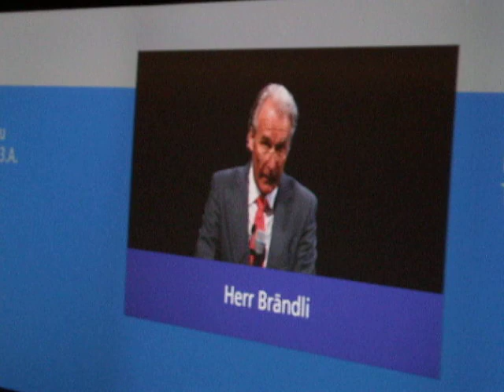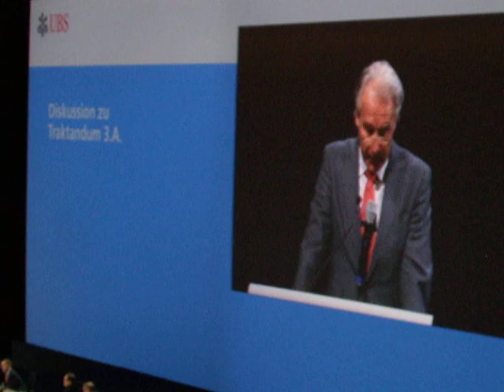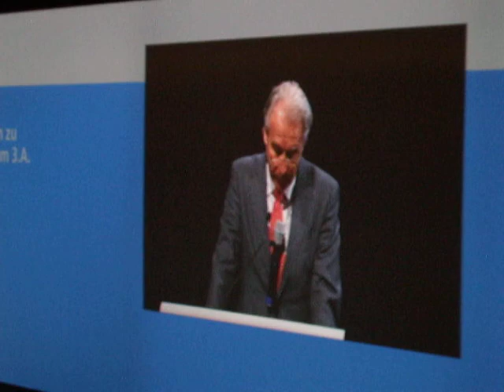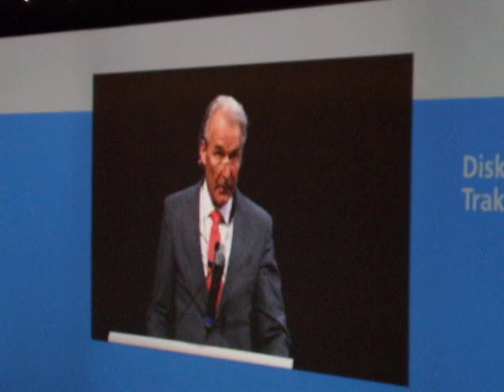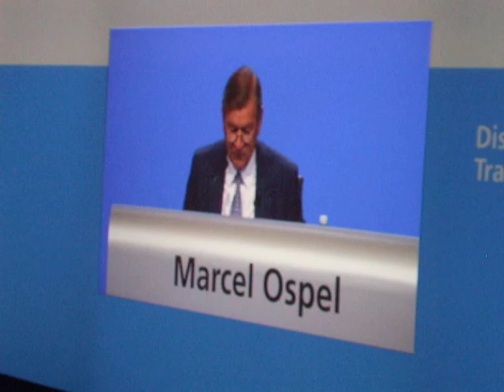Herbert Brändli of Profond at UBS egm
Herbert Brändli president of Profond Sammelstiftung holds his speech at the agm of UBS in Basel St. Jakobshalle